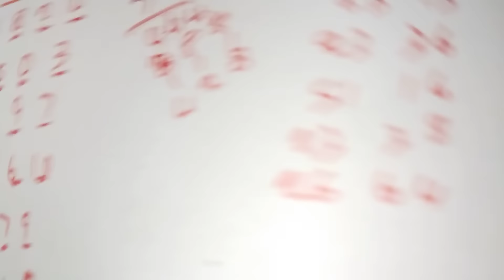30/07/2024 kerala lottery guessing மாஸ்டர் கீ நம்பர் Sthree sakthi ss 426 உறுதியாக வெற்றி வரும்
30/07/2024 kerala lottery guessing மாஸ்டர் கீ நம்பர் Sthree sakthi ss 426 உறுதியாக வெற்றி வரும்